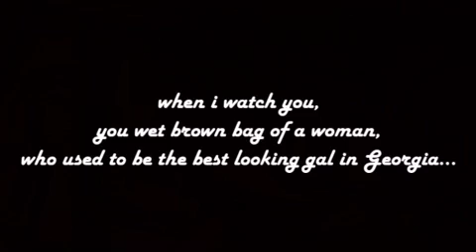MEME CLAN: satan's grocery list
the meme clan rises, consisting of 4 dank memers from an english class. they sit in a hallway, chanting a poem from their literature books. they rise.